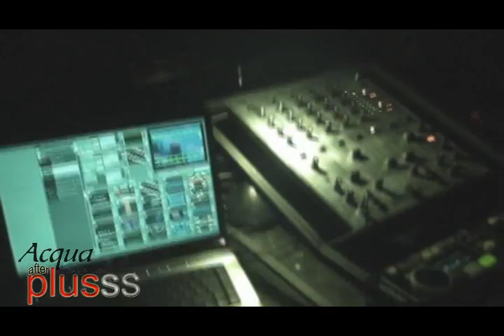acqua after plusss 2010.wmv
VOLVIERON LOS DOMINGOS DE ACQUA! AFTER PLUSSS!